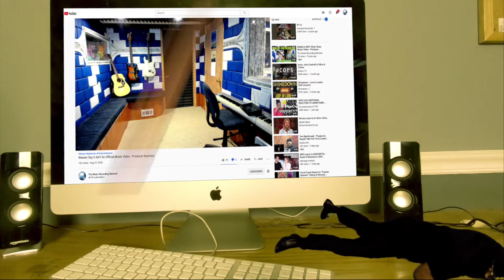Макс Корж Малый повзрослел (Official Video) - Producer Reaction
🟩 My Name is Mike Cross and i m an old school producer here to bring you lots of entertainment and review the music from the producer point of view, and this is the reaction of Макс Корж   Малый повзрослел (Official Video), so lets check it out guys.

𝗖𝗔𝗧𝗘𝗚𝗢𝗥𝗬:
Entertainment
Music
Stream